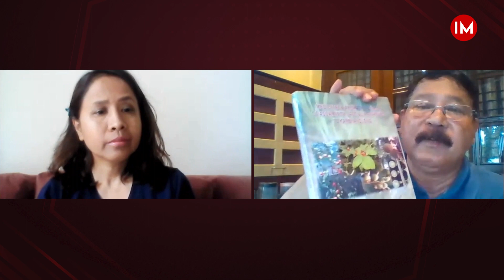Forest Is His First Love, And Wild Plants His Treasure | Jatindra Sarma, IFS (Retd) | Part-2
Former Field Director of Kaziranga National Park, Jatindra Sarma, IFS (Retired) is passionate about plants and mushrooms. This passion has led him to discover many medicinal plants and a variety of mushrooms in the forests of the Northeast.

It had become a habit for him to wander deep inside forests and hills wherever he used to get posted in Assam to quench his thirst for documenting rare species. This search for something rare growing silently inside dense jungles, hidden away from the world, has resulted in him bringing out several books that are considered as treasure houses by researchers.

In view of this, immediately after his retirement, the Ministry of Environment, Forests and Climate Change, Government of India, appointed him as the Chairman of State Level Expert Appraisal Committee, Assam.

In this video interview to Indian Masterminds, Mr. Jatindra Sarma takes questions about his research work and explains with live demonstration some of the rare species discovered by him and named after his daughter, wife, and friends.